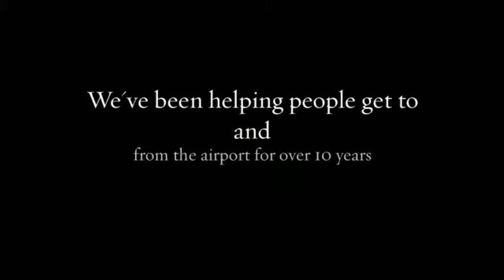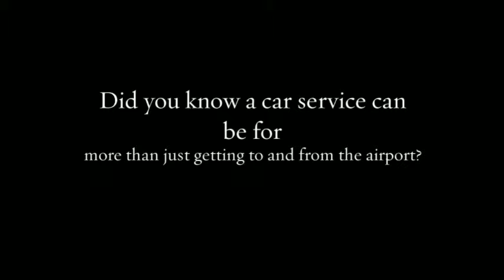Car Service To Airport New Jersey - Central Limousine LLC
Airport Transportation